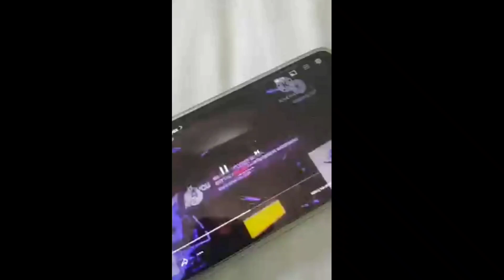1,420,234,580,162,155,917 + 2,164,963,071 = 1,420,234,582,327,118,988 klasky csupos